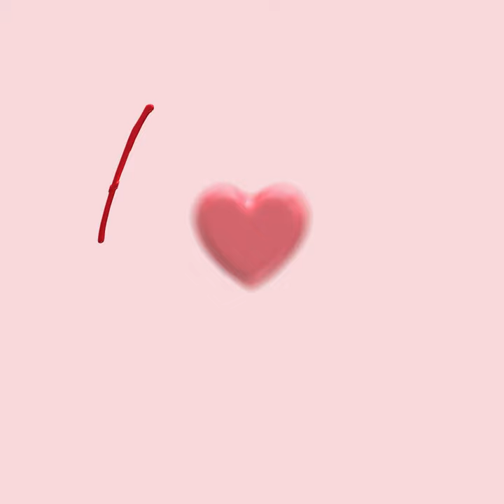Co wywołało takie oburzenie w domu dziewczyn?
Nowy show już na ekranach ZOOM TV od 27 marca 💕